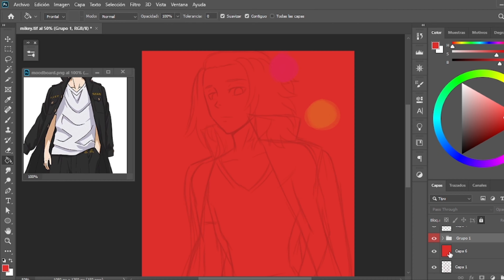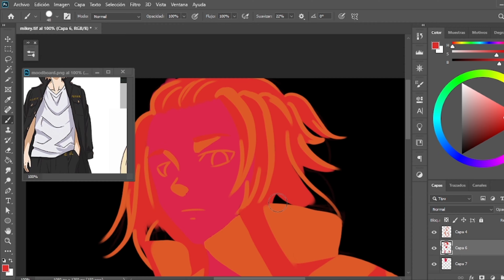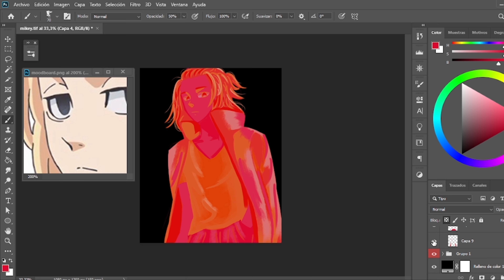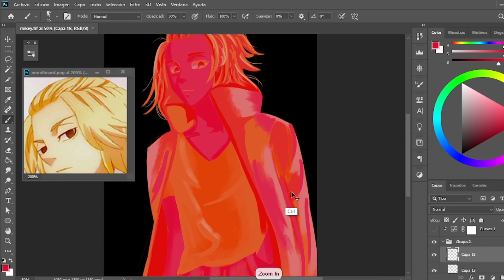Tokyo Revengers - Mikey illustration | Speedpaint